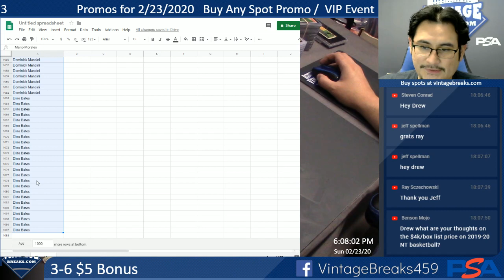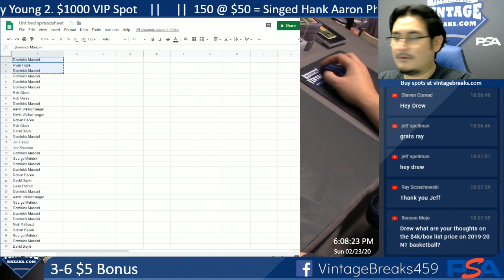2-23-20 3-6pm $5 Bonus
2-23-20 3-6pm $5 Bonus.